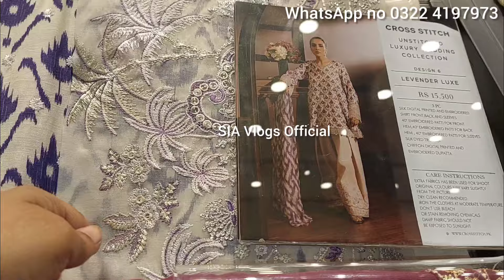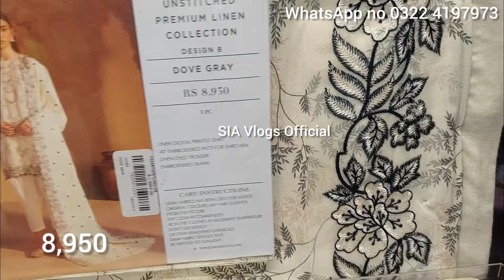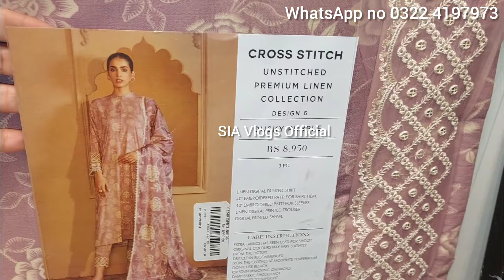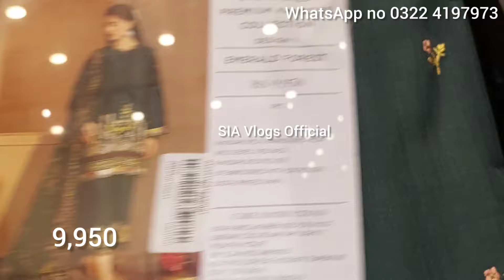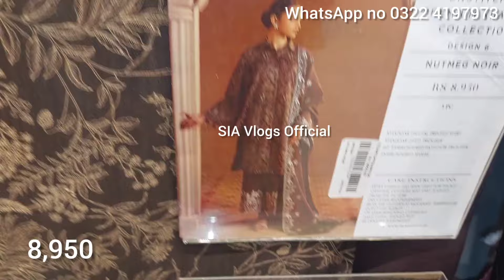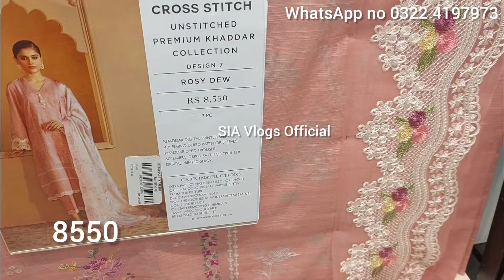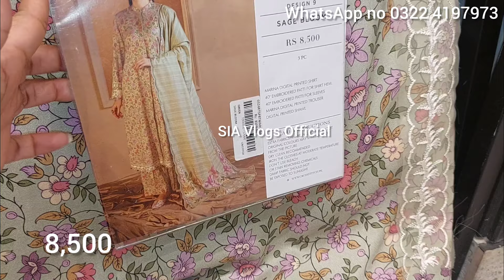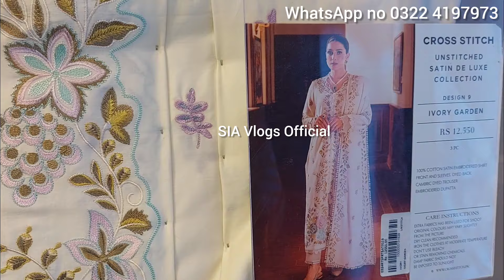Cross stitch new winter arrival 24/Cross stitch new collection today/SIA Vlogs Official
SIA vlogs official aoa.
Cross stitch new embroidered 3pc collection